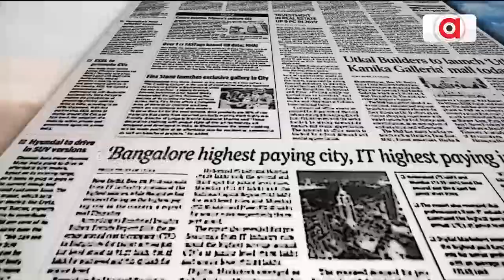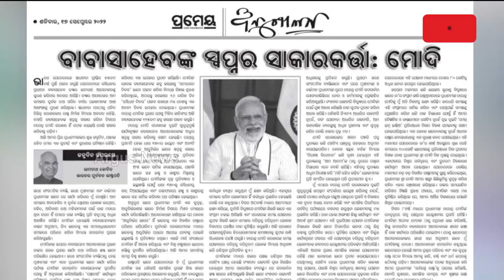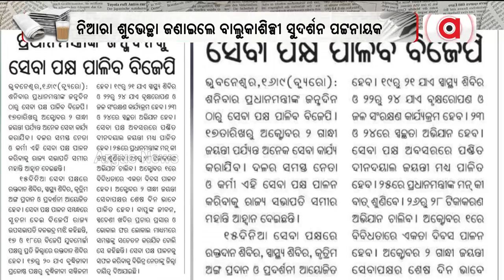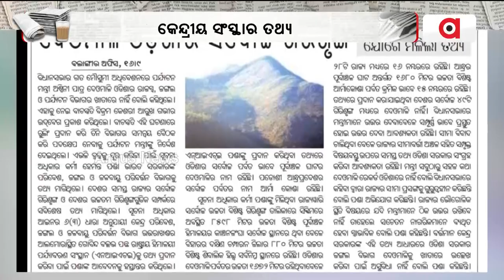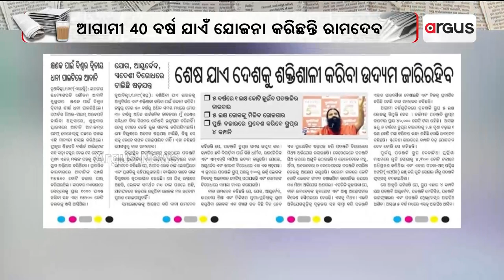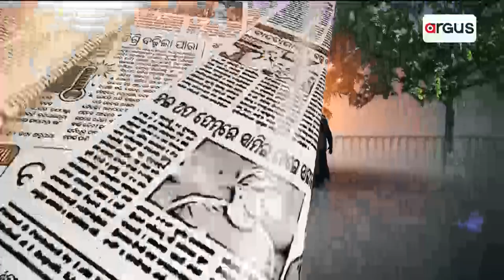Chaa Khati Ru Khabar Kagaj | 17 Sept 2022 | Argus News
Chaa Khattiru Khabar Kagaj | 17 Sept 2022 | Argus News
+ଆଜି ପ୍ରଧାନମନ୍ତ୍ରୀ ନରେନ୍ଦ୍ର ମୋଦିଙ୍କ ୭୨ ତମ ଜନ୍ମଦିନ
+1213 ମାଟି ଚା' ଗ୍ଲାସରେ ବାଲୁକାକଳା
+SCO ସମ୍ମିଳନୀ ୨୦୨୨
+74 ବର୍ଷ ପରେ ଭାରତରେ ଦେଖାଯିବ ଚିତା